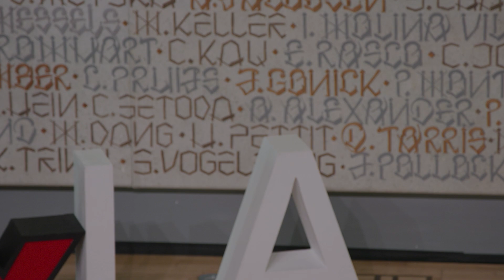The Future of College | Chang Xu | TEDxLASalon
Imagine a world where you didn’t ask people where they went to college. Chang Xu shares how shifts in education will create the future of work. twitter
rss
BIO
Chang believes in leveraging technology to augment human potential, whether by automating the mundane or recognizing intangible qualities. Specifically, she seeks to partner with entrepreneurs working on challenges in AI/ML (computer vision, robotics), the future of work (hiring, training, HR, early childhood), and commerce tech (logistics, manufacturing, supply chain).

Prior to joining Upfront in 2016, she was the first Product Manager at the Minerva Project, a venture-backed, tech-enabled university for the 21st century — rethinking everything in order to offer a better education at a lower cost. She also co-founded and was the COO of an ed-tech startup in China, which has raised $48 million to-date. Previously, she was a Consultant at The Boston Consulting Group, where she advised clients across technology, retail, and healthcare sectors as well as private equity investors. Chang has also spent time at Microsoft and Jane Street Capital.

Chang received her MBA from the Harvard Business School and her AB in Applied Mathematics from Harvard University, with a minor in Computer Science. This talk was given at a TEDx event using the TED conference format but independently organized by a local community.